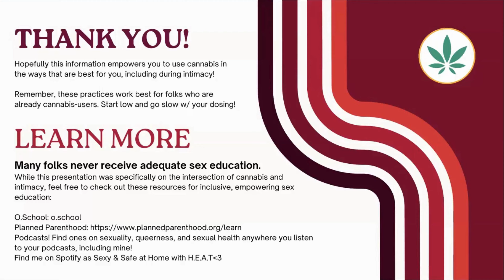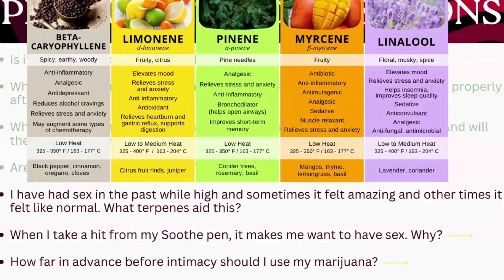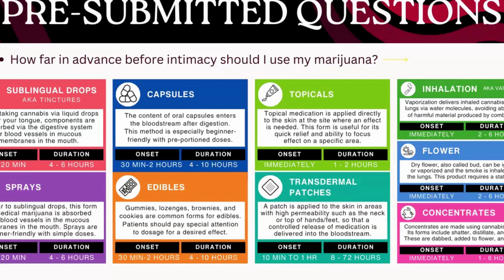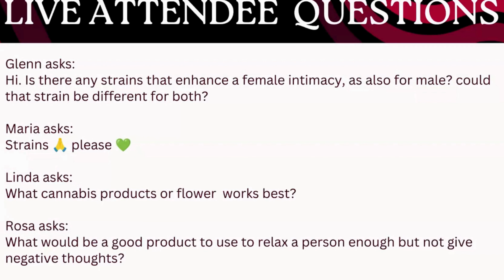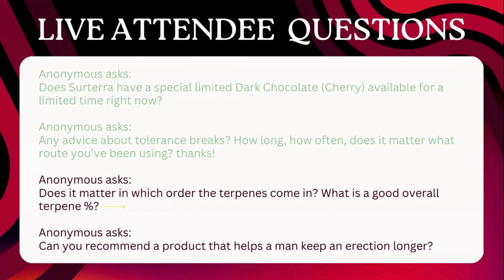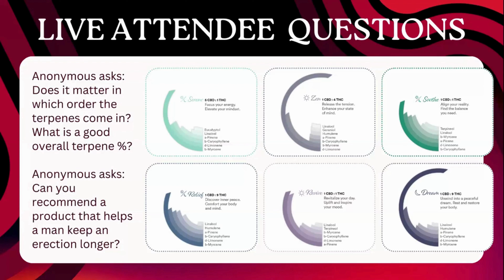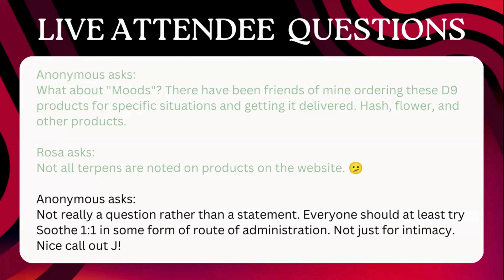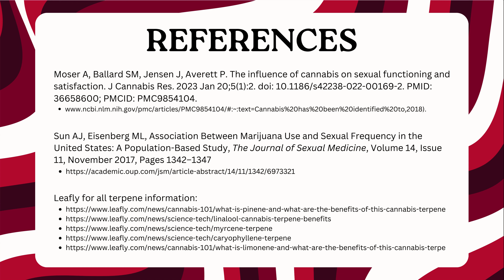Intimacy and Medical Marijuana Q&A Session - February, 2024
This week, host Marc Matoza of Marijuana Med Today welcomes co-host J D'Addario to answer pre-submitted and live questions, asked by audience members during our webinar. The topic was Intimacy and Medical Marijuana.

Materials from the seminar and additional resources can be found

Don't miss out on the Medical Marijuana Awareness Webinar series! Join us each week for live discussions to learn from the comfort and safety of your own home. Visit MarijuanaAware.com to see speaker profiles, upcoming topics, featured resources, and more.

TOPIC: Intimacy and Medical Marijuana

GUEST SPEAKER:
J D'Addario, Surterra Wellness

This Medical Marijuana Awareness Webinar was a FREE cannabis education event for people seeking treatment through natural, nonaddictive means like medical marijuana. Join us each week to discover how medical marijuana can help you or a loved one with a chronic medical condition.